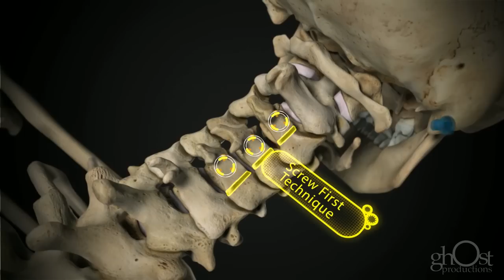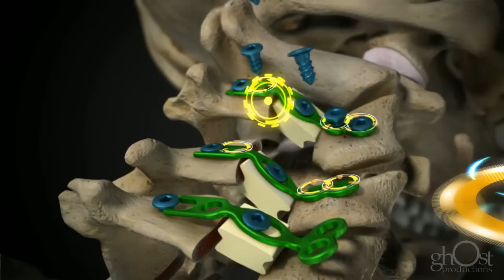Ghost Productions - DePuy Spine - Cervical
Summary: Ghost Productions, Inc. provided DePuy Inc. with a character animation highlighting the following cervical products: Skyline, Mountaineer, Uniplate2, Expedium, Songer cable, CAMLOC and Mesh Cage. The animation shows a trauma event on a soccer pitch and includes a surgical portion similar to "HEAL."